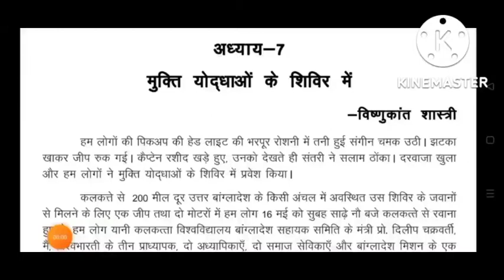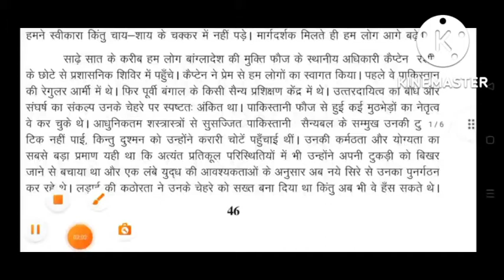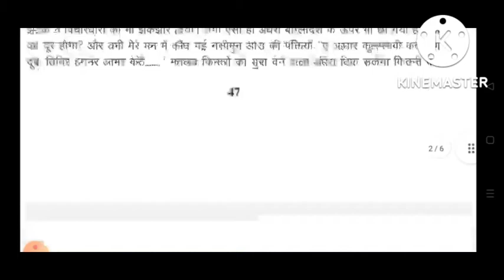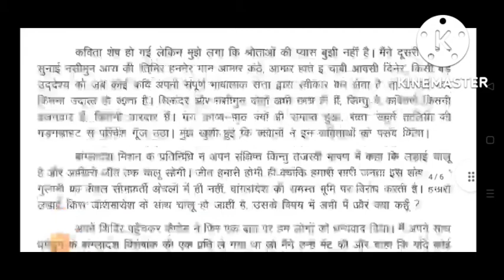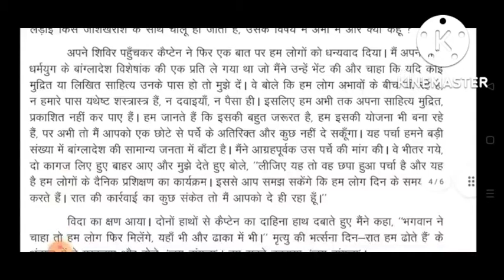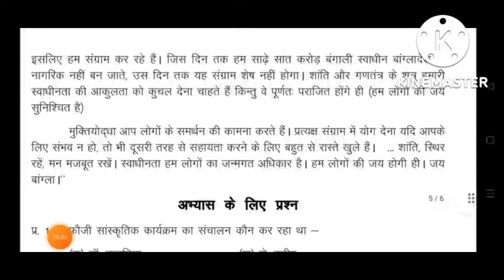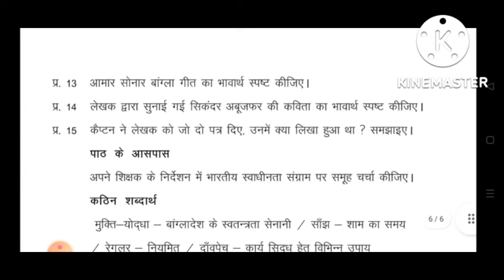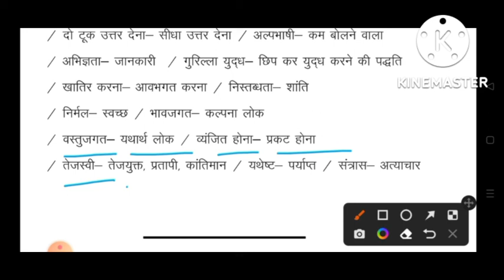मुक्ति योद्धाओं के शिविर में/हिंदी/राजस्थान बोर्ड/class11#@RAGHAV GYAN MALA